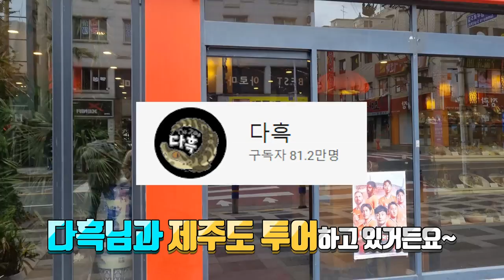중국집에서 물고기 수천만원어치 키우는 남자..ㄷㄷ